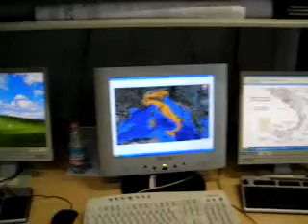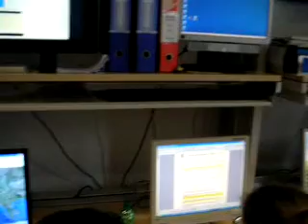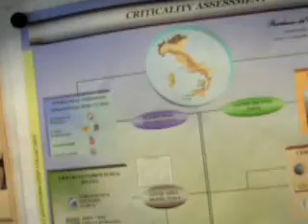Centro Funzionale Centrale - Dipartimento della Protezione Civile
Visita al Centro Funzionale Centrale di Allertamento Nazionale del Dipartimento della Protezione Civile nei settori del Rischio Idrogeologico e Sismico-Vulcanico che monitorano e ricevono segnali da tutte quelle zone del territorio italiano esposto a rischi naturali